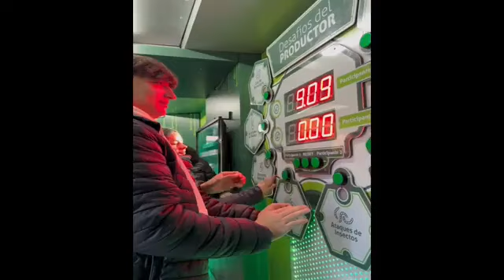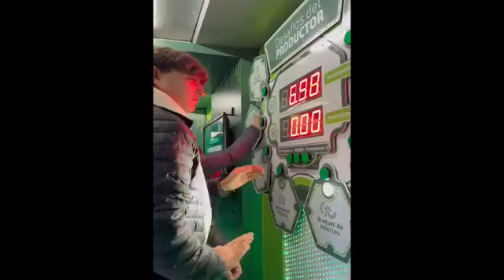MUSEO INTERACTIVO LARTI INNOVA EN LOBERIA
DIALOGAMOS CON BELEN GOYHENESPE Y JUAN HARDOY